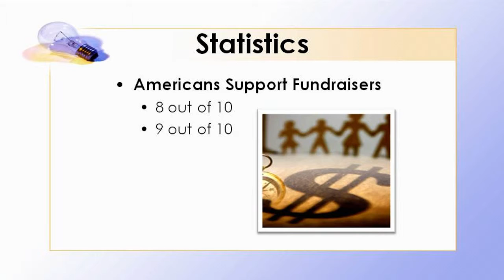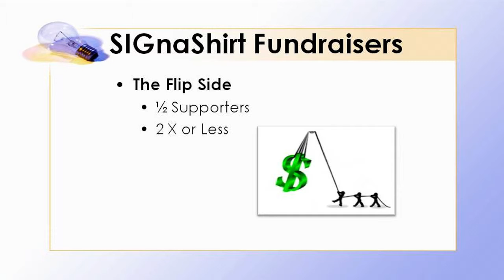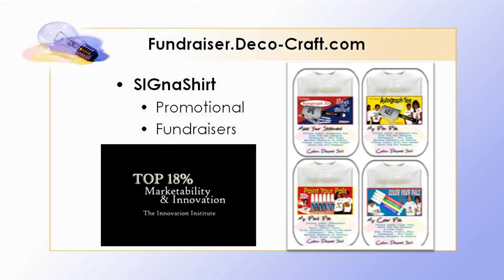Video 9- how you can prevent Fundraiser Burnout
Video 9 of 30 video suite titled: "how you can prevent Fundraiser Burnout".
Learn not only how to write fundraising letters or Football Fund Raising Shirts fundraiser letter writing like the professional fundraisers do, but also ways to prevent the unenviable, fundraiser burnout. For additional professional fundraising success tips for Football Fund Raising Shirts, visit ...

The perfect  Football Fund Raising Shirts  information channel for all your Professional Fundraiser and Fundraising Tips with a complimentary suite of "30 Videos" available today for Football Fund Raising Shirts!

And, we don't stop there! As an Added Bonus we offer Football Fund Raising Shirts True Wholesale Pricing on Fundraising and Fundraiser 'Custom Branded' Shirts, Craft Kits, Creativity Kits and other Promotional Products, all Custom Printe with the Football Fund Raising Shirts Logo only available from ...